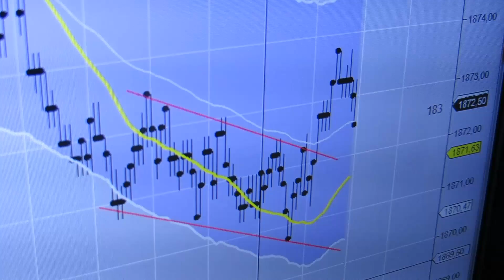Is Day Trading and Traveling Possible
Is day trading and traveling really possible?

After day trading and traveling around the world for nearly 5 years we can definitely say that trading and travelling is very possible.  We hae been doing this across all 7 continents and we have even lived in 12 countries around the world.

Many times we have been able to travel and trade with members of our training program. We now have a slew of "WanderingTraders" that are wandering around the world traveling and making a living day trading.

One of our traders even took his entire family to Italy for an entire month. Because he was able to make living via an internet connection he was able to keep working as he wanted to. We traveled to Venice, Florence, and Rome.

Day trading and traveling doesn't have to be that hard and learning the profession can be quite easy assuming that you have the right steps in place.  It is important to be able to learn from someone that has enough experience in the market. We have just opened our day trading center in Colombia and two of the three traders that have started went live in just three to four weeks.

Let us know if you have any questions and have a great! Remember, stay profitable.

Also check out our traveling and day trading blog where we talk about traveling around the world and financing that life through day trading.